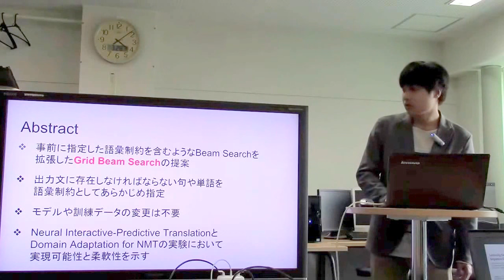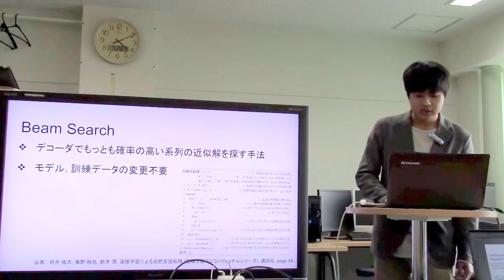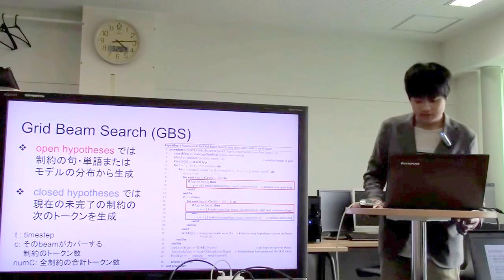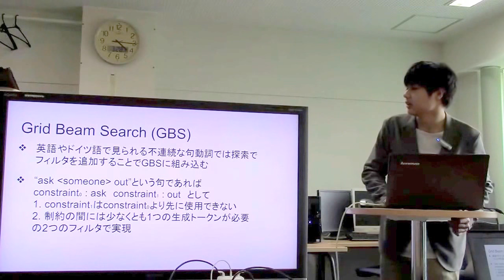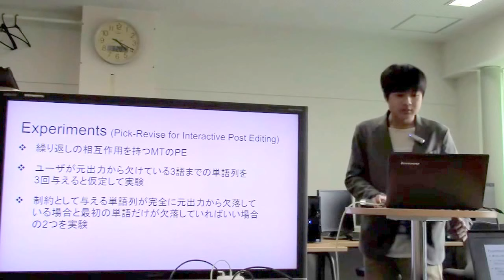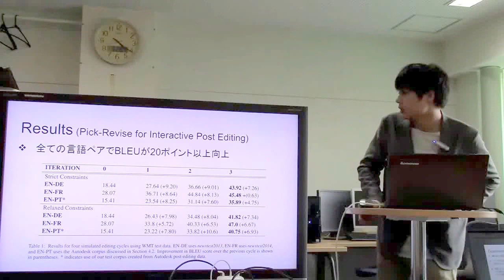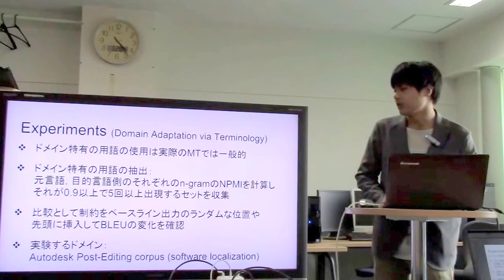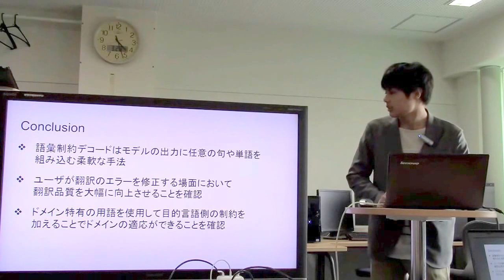文献紹介／Lexically Constrained Decoding for Sequence Generation Using Grid Beam Search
Lexically Constrained Decoding for Sequence Generation Using Grid Beam Search. Chris Hokamp, Qun Liu. Proceedings of the 55th Annual Meeting of the Association for Computational Linguistics, pages 1535–1546, 2017.